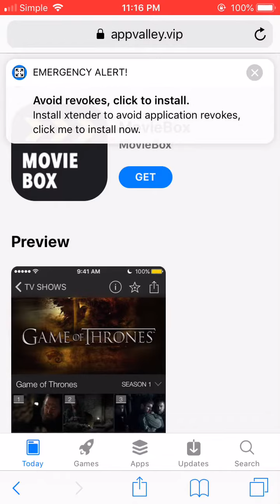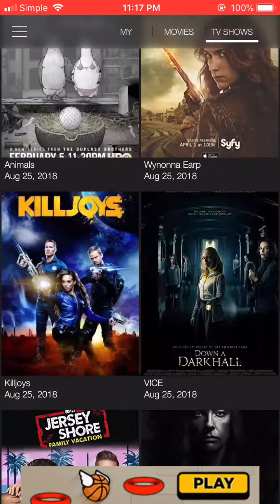How too Install movie box for iOS 2018